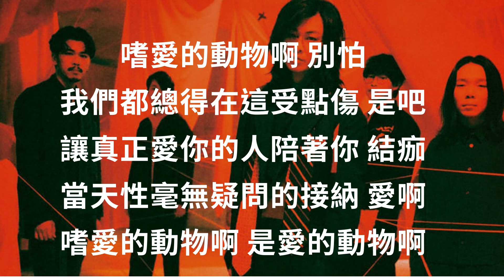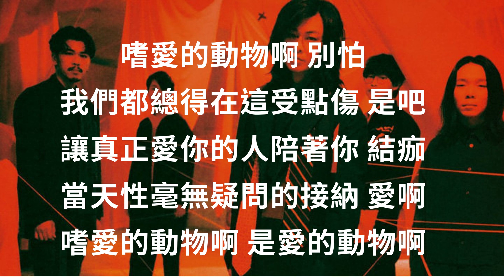嗜愛的動物 麋先生 歌詞版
超愛這首歌的
分享給大家
作詞：吳聖皓
作曲：吳聖皓、林喆安
編曲：麋先生
車趕著路回家 響不停的電話
生活為誰匆忙 有個人愛啊
為誰出頭買帳 聽誰傾訴抒發
瑣事總想到他 對 你愛著他

他為她撐著傘 濕了半邊肩膀
他甘願變傻瓜 這就是愛啊
女孩剪短頭髮 男孩化了妝
愛著這樣的他（她） 不都是愛嗎

嗜愛的動物啊 別怕
我們都總得在這受點傷 是吧
讓真正愛你的人陪著你 結痂
當天性毫無疑問的接納 愛啊
嗜愛的動物啊 示愛的動物啊

哭了也別害怕 擁抱儘管大方
愛沒什麼方法 愛就是方法
我們其實一樣 在小事中長大
用不同的模樣 學會了愛啊

嗜愛的動物啊 是愛的動物啊